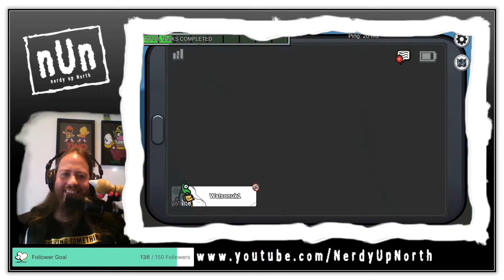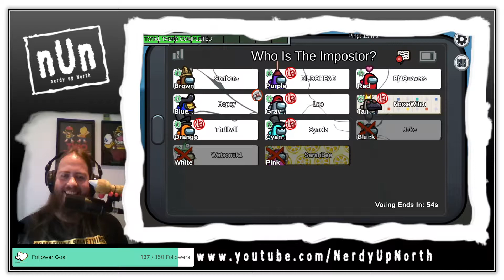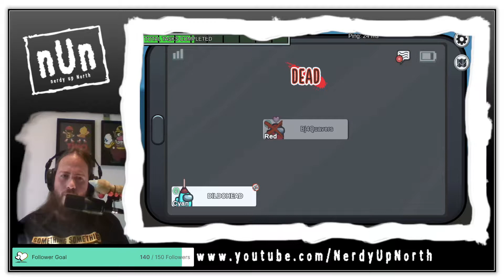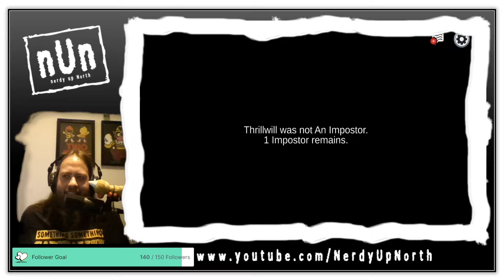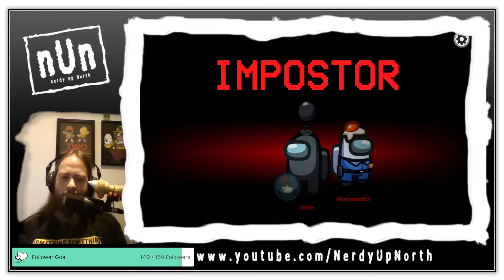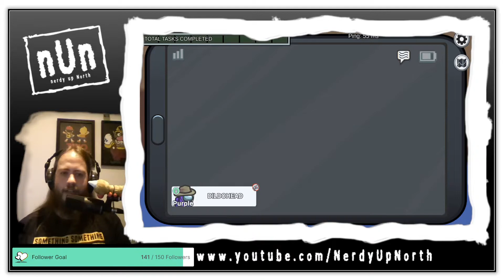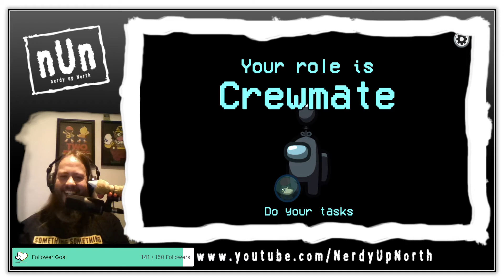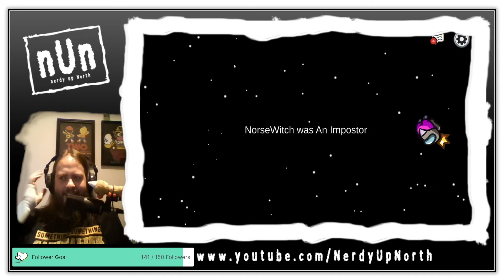Nerdy Up North Gaming - Among Us Community Game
We got together some of our awesome community to have a few games of Among Us. Trust was immediately eroded.